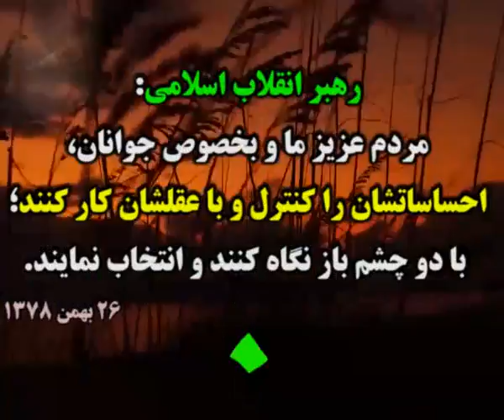╗═ _اخبار انتخابات 1396_ ═╔